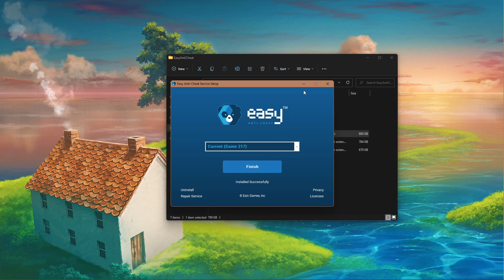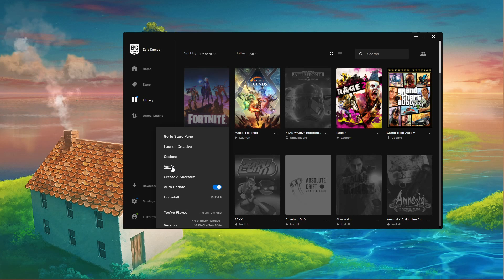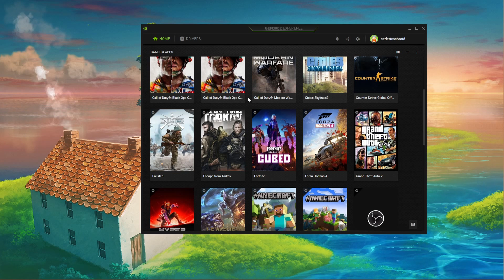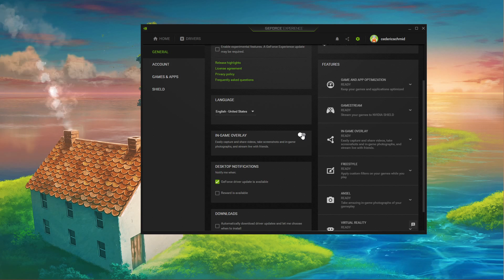Fortnite - Fix Crash on Startup & Random Crashing on Windows 11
A short tutorial on how to prevent Fortnite from crashing on startup and randomly while in-game on Windows 11.